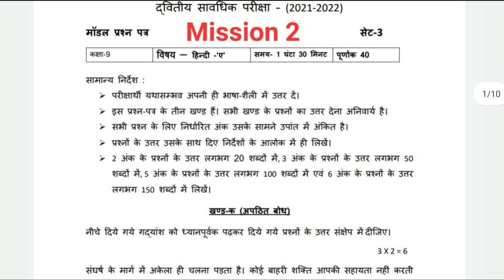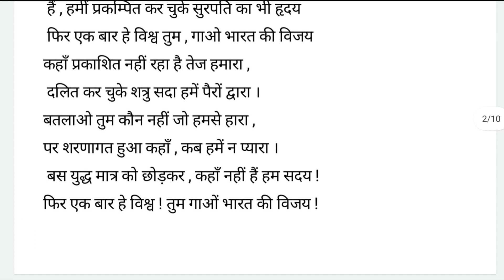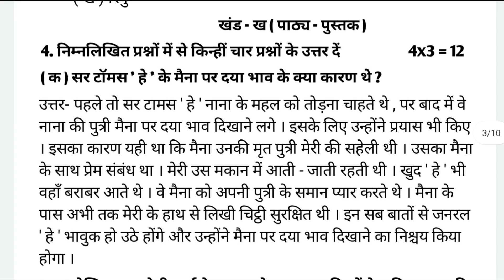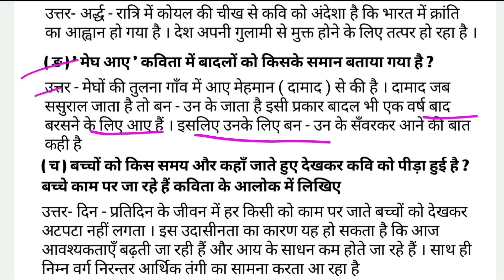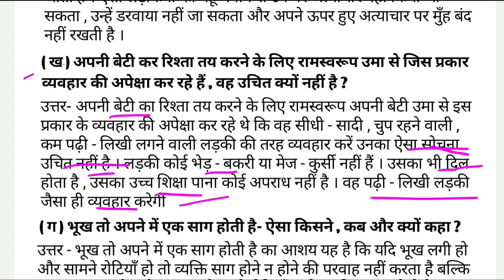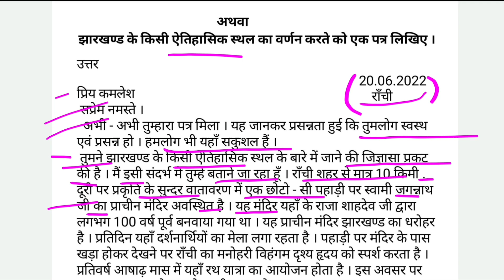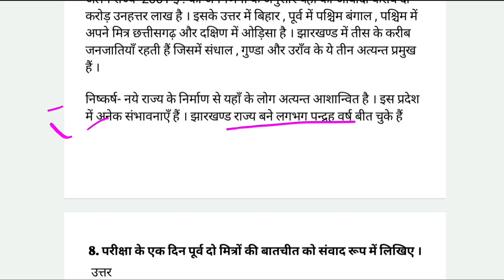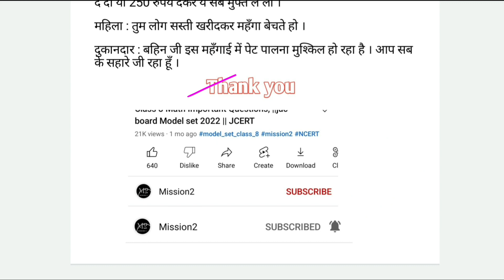Class 9 Hindi A Set 3 Jac Board , Important question Hindi A Term 2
Jac Class 9 Hindi Model Question Set 3 2022,
हिंदी मॉडल पेपर क्लास 9, jac class 9 model question Hindi A, 9th Class ka Model Paper 2022,9th Class Model Paper 2022 Hindi,9th Class Model Paper 2022 PDF,

 इस चैनल में आपको हर झारखंड बोर्ड  से रिलेटेड तथा other board ka knowledge milta rhega

Insta ID 👇
I'm on Instagram as @this_is_kaif_93. Install the app to follow my photos and videos.

Your queries 👇
हिंदी मॉडल पेपर क्लास 9, jac class 9 model question Hindi A, 9th Class ka Model Paper 2022,9th Class Model Paper 2022 Hindi,9th Class Model Paper 2022 PDF, Term 2 class 9th June wala, 15 june ko Hindi A me kya kya aayega
15 June se exam ,
class 9th important questions 15 June